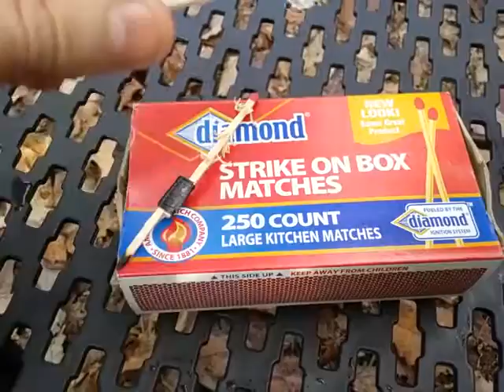Enhanced Matches - Camping & Survival Match Hacks / Fire Making - The Art of Prepping